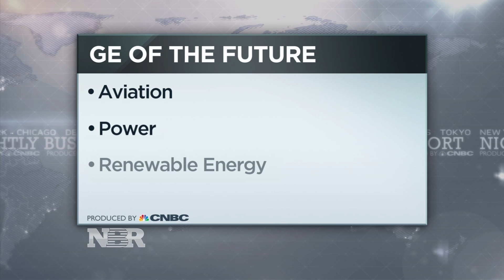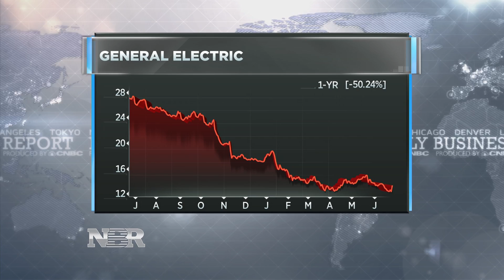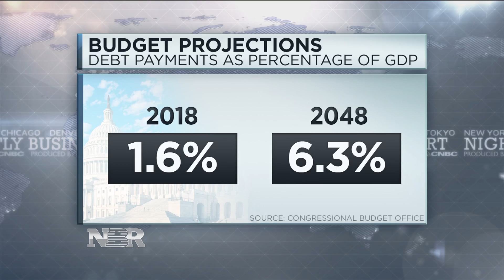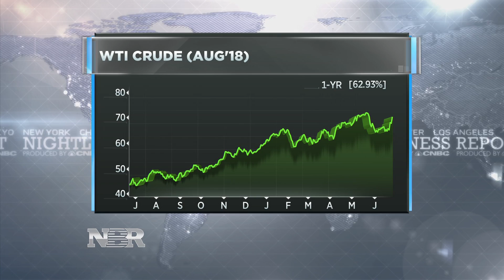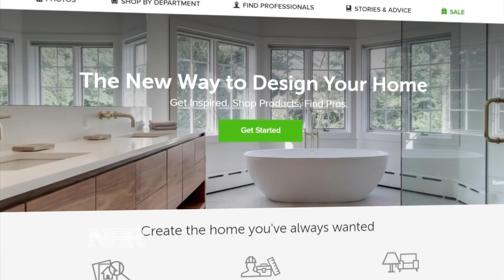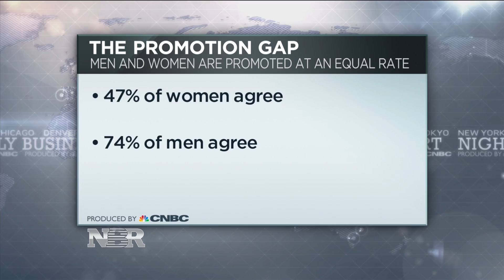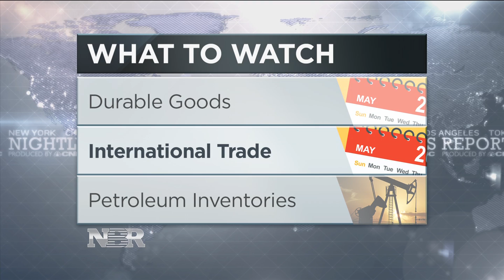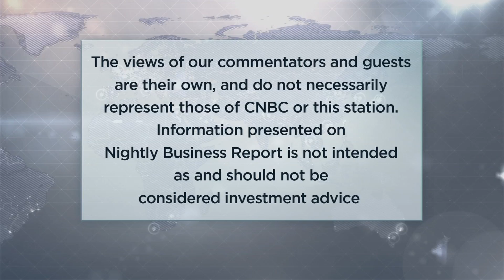Nightly Business Report – June 26, 2018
Tonight on Nightly Business Report, GE shares rally as the company sheds assets.  Is the worst behind the stock?